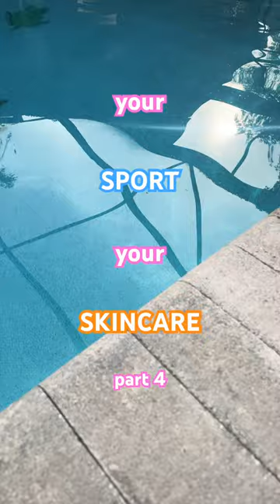your sport your skincare 🌺🌴🌊